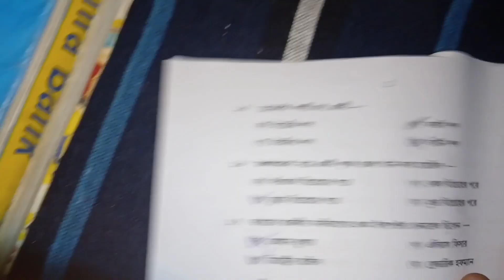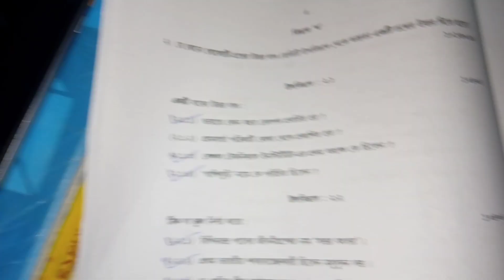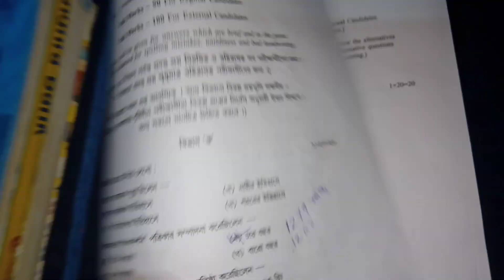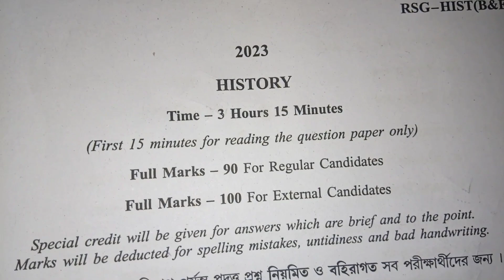মাধ্যমিক ২০২৩ ইতিহাস ফাইনাল পরীক্ষার প্রশ্ন উত্তর সহ আলোচনা//madhyamik history with Ans 2023